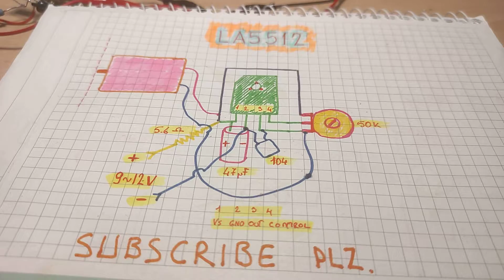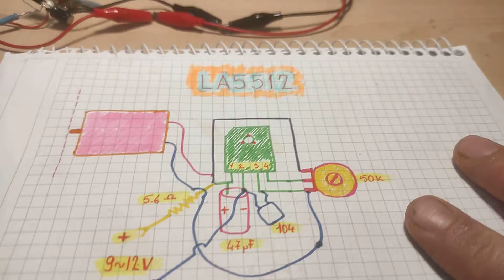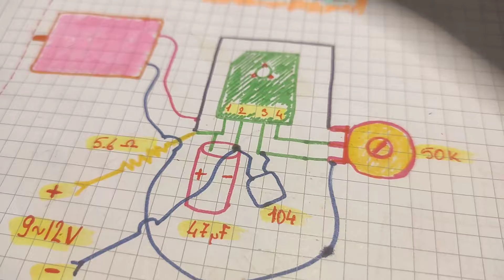la5512dc motor speed control